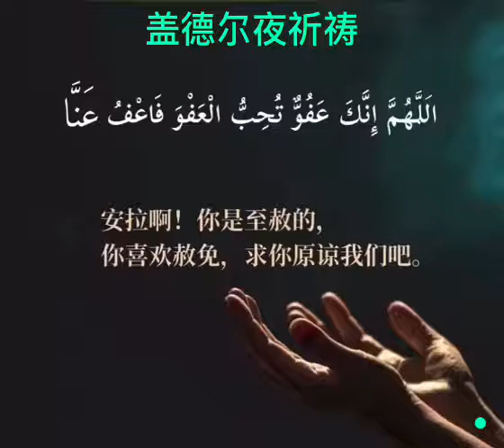Peygamber efendimiz Kadir gecesi Allahım! Sen çok affedicisin, affetmeyi seversin, bizi de affet...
👍 İngilizce ve Çince Risale-i Nur site ve YouTube kanallarımız...

-Wisdom of Fasting
-Fasting in Islam
-Fasting
-Wisdom of Sawm
-Ramadan
-Ramadhan